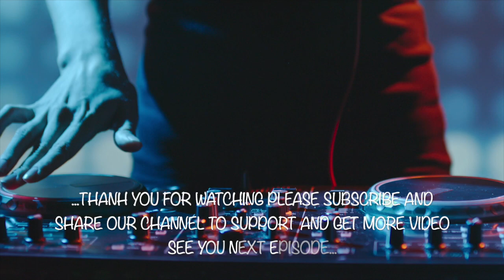10 Minutes INSPIRATIVE MUSIC Idea work from Home Refresh your Brain positive energy HIPHOP&RAP MUSIC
This Episode is HIP HOP & RAP INSPIRATIONAL MUSIC.Music gives inspiration to do things. Just by listening to a few songs or listening for only five or ten minutes makes us feel refreshed, bright, powerful in our work, creating positive energy for ourselves. This song is suitable for all ages. Hopefully these songs will entertain and inspire you. You can suggest or comment on our channel to improve it.
Thank you VDO. From
Video by HighView Films from Pexels
Video by Vimeo from Pexels
Video by Pablo Cordero from Pexels